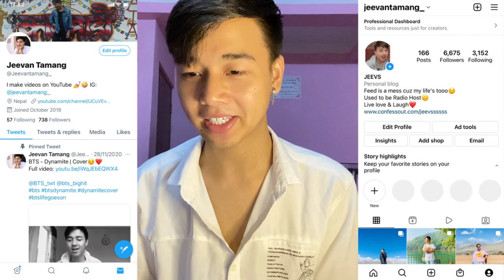sookai moments i think about a lot | TXT Ships | REACTION